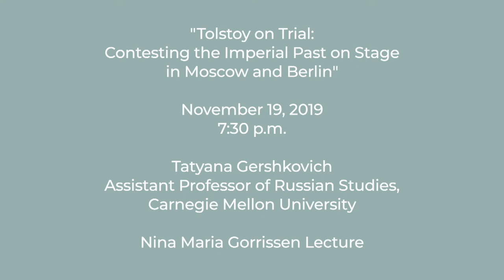Fellow Spotlight: Tatyana Gershkovich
While in Berlin, Gershkovich is focusing on the part of her book project that concerns what she calls “White Tolstoy,” or what Tolstoy’s legacy meant for a Russian émigré society in Berlin as they struggled to preserve a coherent cultural community in the face of dispersion, linguistic isolation, and poverty. By considering where these Left and liberal critics succeeded in making Tolstoy’s texts align with their agendas, and where they failed, Gershkovich aims to reassess the cultural battle lines of the Russian Revolution—and to examine anew the vexed interplay of politics and aesthetics.